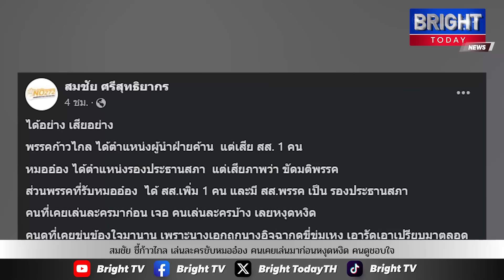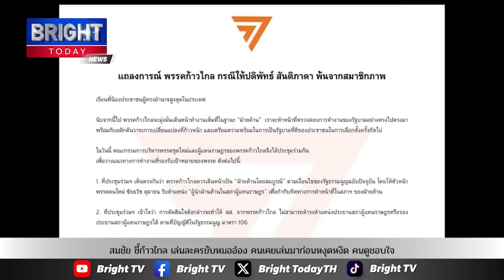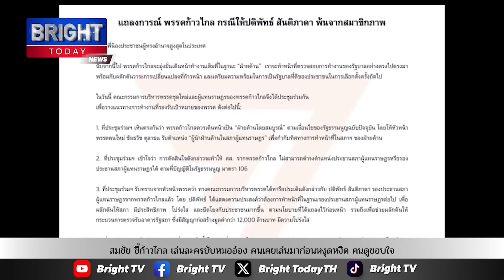สมชัย ชี้ก้าวไกล เล่นละครขับหมออ๋อง คนเคยเล่นมาก่อนหงุดหงิด แต่คนดูชอบใจ นางเอกได้เอาคืน